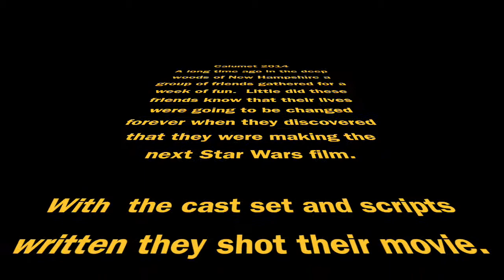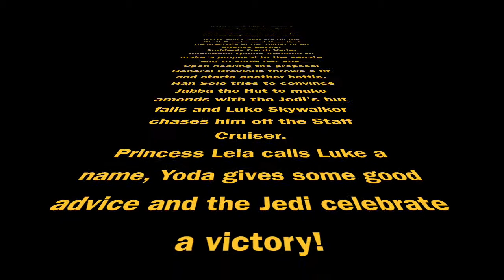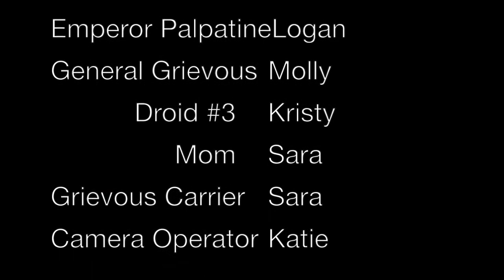Star Wars Calumetstyle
Directed By Lucas Cole